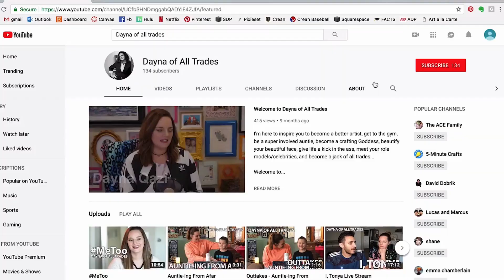Table Talk Tuesday Episode 05 - Nostalgia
I came up with "Table Talk' on a trip with my friends in Vancouver. We're all super close, but there were still times we ran out of things to talk about. So I would just shout "Table Talk" and rattle off conversation starters. This not only helped us fill the silence, it also would stem into so many more conversations, AND I learned so much about my friends that I would never think to ask them otherwise.

On this episode, we discuss all things N O S T A L G I A!
What makes you nostalgic? What smells? Songs? Activities?

Post your answers in the comments.